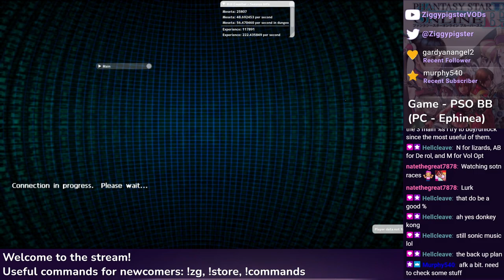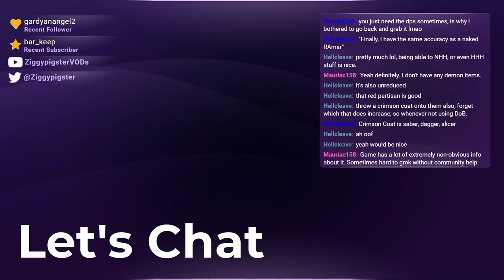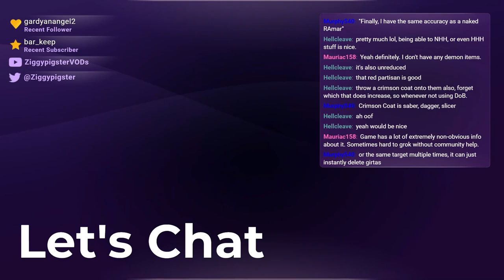PSO Ephinea - PSO Easter XP Week - Cookie Quests for Chat, RT - Part 13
Featuring: HellCleave, TiggySRK, Dango42, Topurgano, Murphy540, Mauriac158